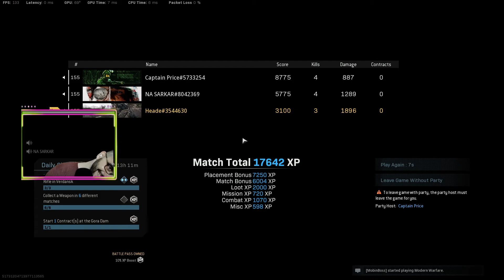Crazy Double Car Sniper | Warzone Stream Highlights #5